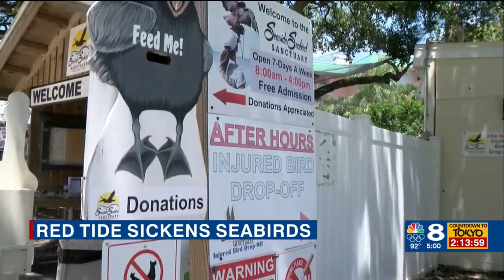birds sick from red tide